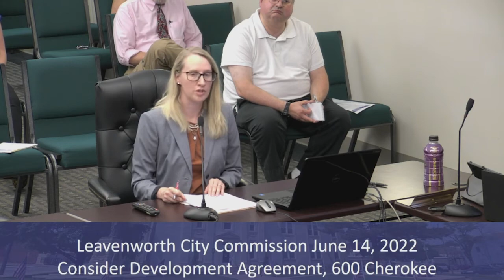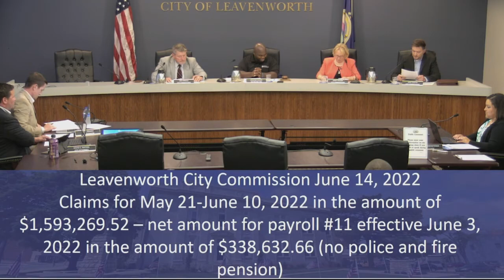Leavenworth City Commission meeting for June 14, 2022